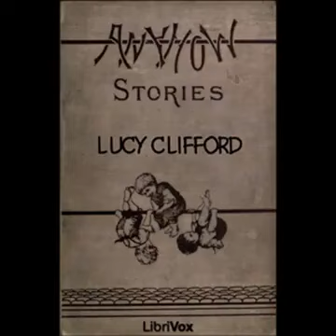Anyhow Stories: Moral and otherwise by Lucy CLIFFORD read by Various | Full Audio Book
Anyhow Stories: Moral and otherwise by Lucy CLIFFORD (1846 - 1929)
Genre(s): Children's Fiction, Myths, Legends & Fairy Tales, Short Stories

Read by: Anna Simon, Charlie Blakemore, Cori Samuel, Tammy Sanders, Eliza Horne, Val Grimm, R. Robertson, Ashe Prescott, Scott Sherris in English

Chapters:
00:00:00 - 01 - The Cobbler's Children
00:09:28 - 02 - The New Mother
00:35:14 - 03 - Round the Rabbit Holes
00:47:01 - 04 - The Three Little Ragamuffins
00:52:25 - 05 - From Outside the World
01:12:58 - 06 - The Paper Ship
01:15:36 - 07 - The Baby's Legs
01:25:09 - 08 - Imitation Fish
01:36:07 - 09 - Buttercup Queen
01:37:35 - 10 - The Beautiful Lady
01:48:02 - 11 - The Story of Willie and Fancy
02:20:55 - 12 - In the Porch
02:39:49 - 13 - Lullaby
02:41:05 - 14 - Wooden Tony

A collection of stories and poems for children by British novelist, journalist, and playwright Lucy Lane Clifford, better known during her lifetime as Mrs W.K. Clifford. She was famous with her mathematician husband for Sunday salons which attracted both scientists and literati. She was born in 1846 and died in 1929.Summary by Val Grimm